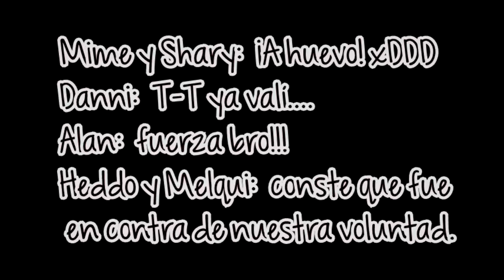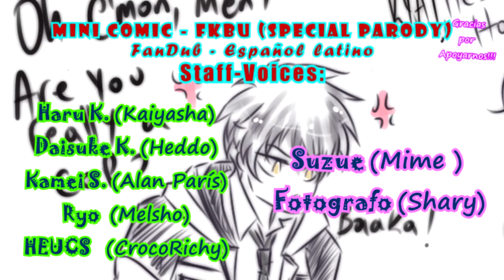【Mini comics 富豪刑事 】⭐ FKBU San Valentín - Parodias『Fandub Español Latino』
✪...INFORMACIÓN GENERAL ... (El siguente dub tiene cosas Chistosas como Sabrosonas con policías, asi que hombres, bajo su responsabilidad si lo ven) xD conste que advertí
🔔Ver video en FACEBOOK: (proximamente)
⭐Anime: Fugou Keiji Balance: Unlimited
⭐Audio/Video: Sharayanime
⭐Guión: Mime (Inuloid) and Shary
⭐Draws: Alice, Hime, Mayo and Shary
⭐Voces: Heddo, Kaiyasah, Mime, Melsho, Alan y Richy
"Quienes te rompen el Timpano Pape (?)"
✪ Creditos/Credits: ¡Alice, Hime and Mayo! I love this girls!! ❤ follow them
🔔¡SIGUE A MIS AMIGOS!

✪Para estar al pendiente de cualquier vaina que haga, no más sigan mí FanPage...
Ahora sí, READ HERE !!!/LEA AQUÍ LA DESCRIPCIÓN! :
HELLOWWWWSES, JAU AURI YIUSES (?)!!!
Siendo las 8:40 PM del 14 de FEB, HE CUMPLIDO AL FAMDOM DE FKBU CON ESTE ESPECIAL DE SANVALENTIN!! FELIZ DIA XDDDDDDDD

PDT: Sobra decir que a Heddo, Alan y Melsho son bien CHINGONES!! y pos Danni, A DANNI le dejamos una graaan ¡F! XDDDD fueeee quien llevó la peor parte (FANS DE FKBU LLEGUEN HASTA EL FINAL Y SABRÁN EL PORQUÉ XDD)
Bueno. Me jui con mi "J" los dejo con el desmadre, y hasta una próxima ocasión 😊.
-⭐Gracias a ustedes por esperar a que yo suba algo Q___Q **Cries in porky** !!!:D